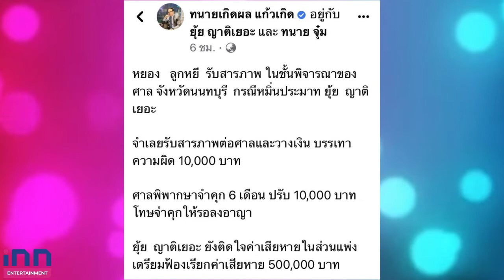ศาลพิพากษา หยองลูกหยี จำคุก 6 เดือน หมิ่นประมาท